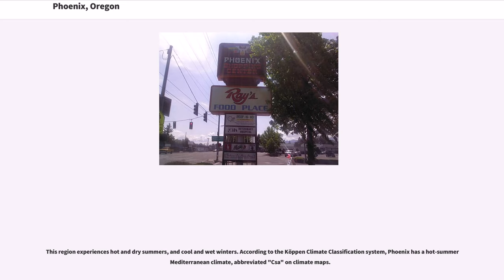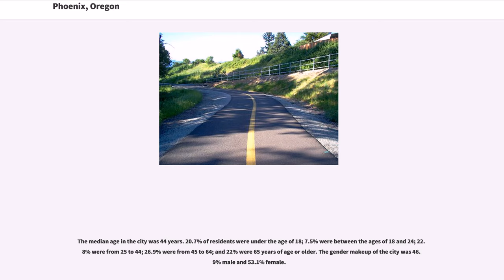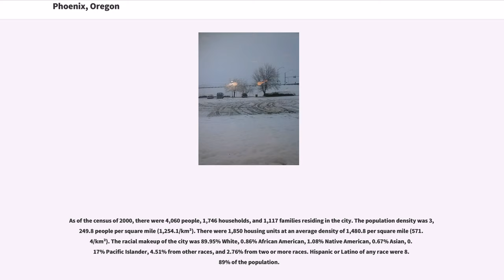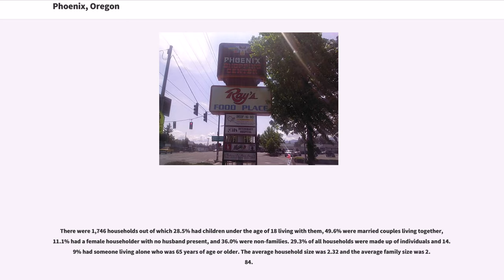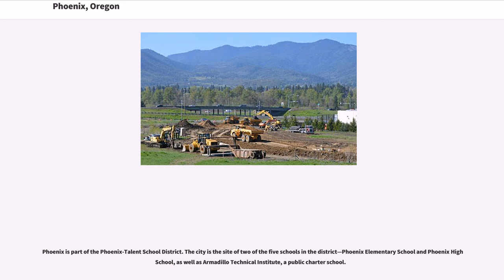Phoenix, Oregon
Phoenix is a city in Jackson County, Oregon, United States. The population was 4,538 at the 2010 census. Phoenix is a part of the Medford Metropolitan Statistical Area, in the Rogue Valley, and is southeast of Medford on Interstate 5.

The Phoenix area was settled in about 1850 by brothers Hiram and Samuel Colver. Samuel Colver laid out the town in 1854. Early residents included Milton Lindley, who operated a sawmill that provided timbers in 1855 for a blockhouse as well as a flouring mill owned by Sylvester M. Wait. For a time, the settlement was known locally as "Gasburg" after a talkative employee in the kitchen serving the mill hands. Wait, who was an agent for the Phoenix Insurance Company of Hartford, Connecticut, assigned the official name, "Phoenix", to the community and, in 1857, to its post office. Waitsburg, Washington, was later named after Wait.

According to the United States Census Bureau, the city has a total area of , all of it land.

The city is south of Medford and north of Talent and Ashland along Interstate 5 and Oregon Route 99. This is toward the southern end of the Rogue River Valley, near the Siskiyou Mountains and the border with California.
Coleman Creek, a tributary of Bear Creek, joins the larger stream at Phoenix. The Bear Creek Greenway, a biking and hiking trail connecting Ashland, Talent, Medford, and Central Point along Bear Creek, also passes through Phoenix.

This region experiences hot and dry summers, and cool and wet winters. According to the Köppen Climate Classification system, Phoenix has a hot-summer Mediterranean climate, abbreviated "Csa" on climate maps.

Phoenix's record high temperature is on August 2, 2017, and the record low temperature is on December 9, 1972.

As of the census of 2010, there were 4,538 people, 2,001 households, and 1,178 families residing in the city. The population density was . There were 2,14...